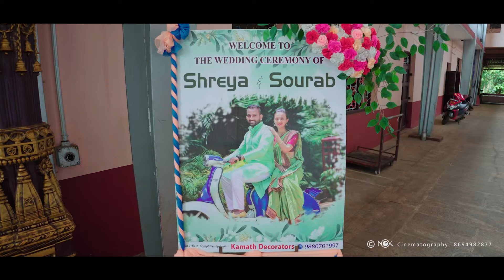Wedding ceremony of Shreya & Sourab